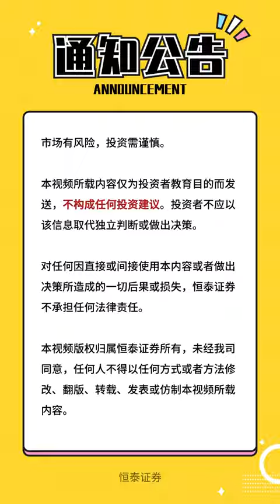（晓琴姐短评中国股市行情）：2024年1月16日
来，小酌一口酒，听晓琴姐敲敲股市！
李晓琴，江湖人称：晓琴姐，恒泰分支机构总经理，15年券商从业+投资经验，完整经历两轮中国股市的牛熊。
她对中国股市A股的短评风格是简洁、犀利和幽默，堪称经典中的经典。她对当天股市的小结，能为股民判断未来股市和政策走向，提供强力的辅助。